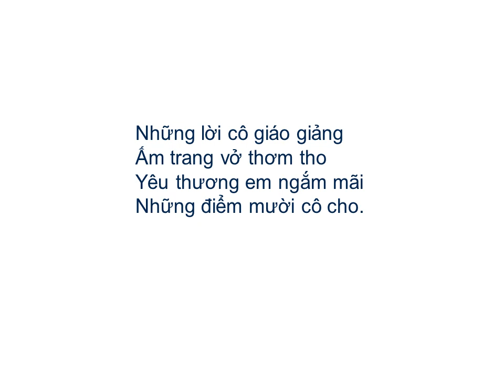Bài thơ: CÔ GIÁO LỚP EM (Nguyễn Xuân Sanh)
CÔ GIÁO LỚP EM (Nguyễn Xuân Sanh)

Sáng nào em đến lớp
Cũng thấy cô đến rồi
Đáp lời “Chào cô ạ!”
Cô mỉm cười thật tươi

Cô dạy em tập viết
Gió đưa thoảng hương nhài
Nắng ghé vào cửa lớp
Xem chúng em học bài

Những lời cô giáo giảng
Ấm trang vở thơm tho
Yêu thương em ngắm mãi
Những điểm mười cô cho